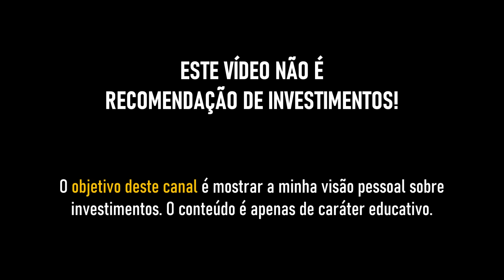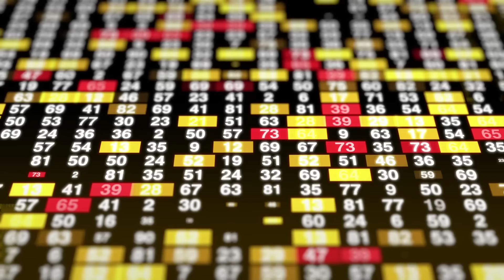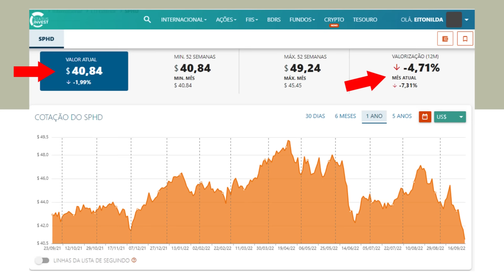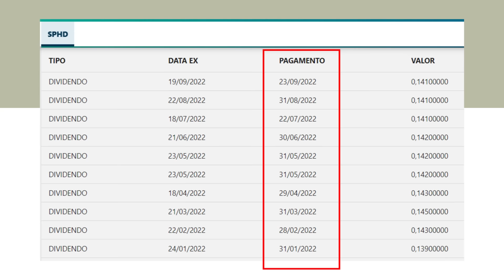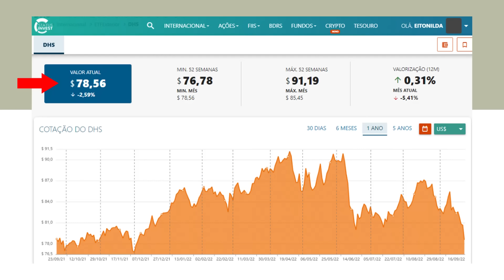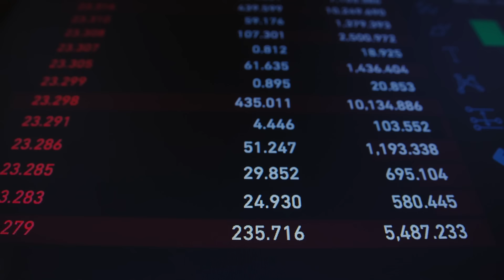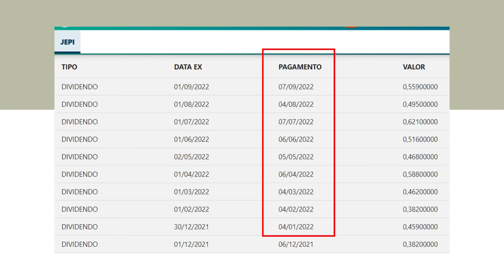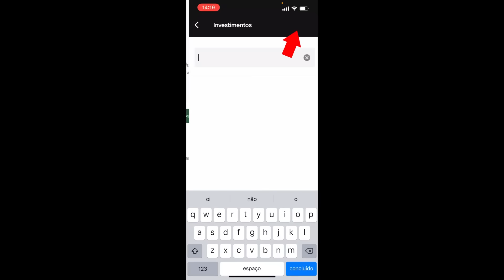GANHE DINHEIRO TODO MÊS EM DÓLAR: 3 ETFs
3 Melhores ETFS que pagam dividendo mensal

Pai rico Pai pobre
A psicologia financeira
Os segredos da mente milionária
O mais importante para o investidor

Nada neste vídeo é recomendação de investimento! Apenas compartilho os meus estudos e investimentos com vocês. Somente você é responsável pelas suas decisões financeiras.